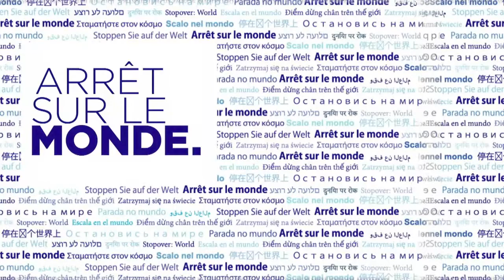À quoi sert l'OMS? - Arrêt sur le monde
La pandémie de la COVID-19 a propulsé l’Organisation mondiale de la santé (OMS) au devant des scènes médiatiques nationales et internationales. Ses actions, ses recommandations et ses spécialistes ont été scrutés par les médias, la population et les experts. L’organisation a dû faire face à de vives critiques, quant à sa rapidité à sonner l’alerte, ses protocoles et ses mesures. En effet, la pandémie a mis en lumière des failles dans le système de coopération internationale. Mais quel est le rôle de l’OMS? Comment fonctionne l’organisation et quelles sont ses contraintes?

Animation : Frédéric Mérand, directeur scientifique du CÉRIUM et professeur de science politique à l’Université de Montréal
Invitée : Auriane Guilbaud, maîtresse de conférences à l’Institut d’études européennes de l’Université Paris 8 et chercheuse au Centre de recherches sociologiques et politiques de Paris (Cresppa Lab-Top).
Une production : Université de Montréal

Vous avez aimé la vidéo À quoi sert l'OMS?